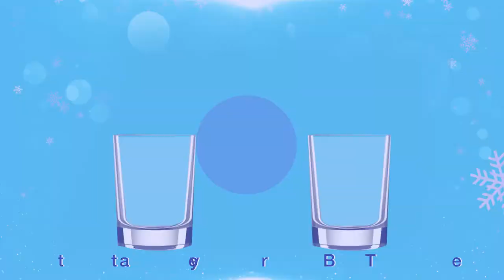Sanitary Napkin with a Long-Lasting Freshness? | Shop TV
Relieve, reduce dampness & menstrual odor for that long-lasting coolness and freshness with this Sofy Cooling Fresh Sanitary Napkin!